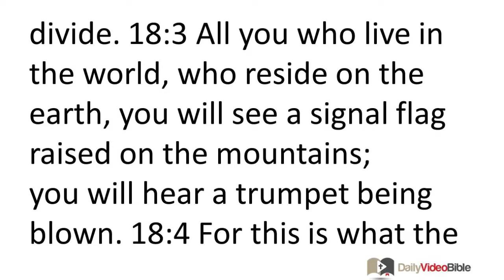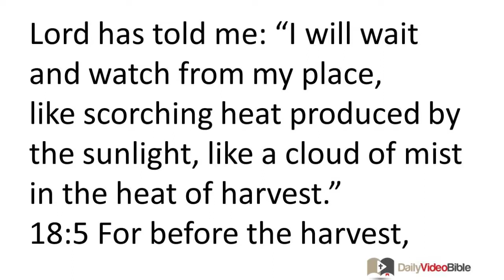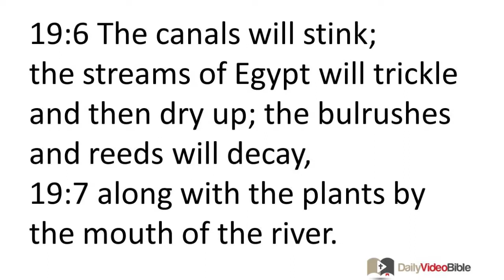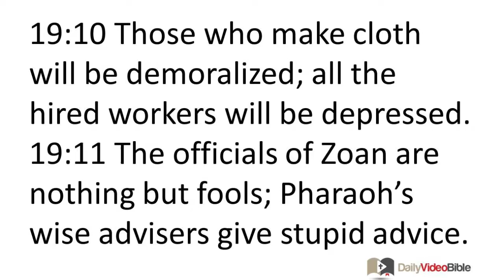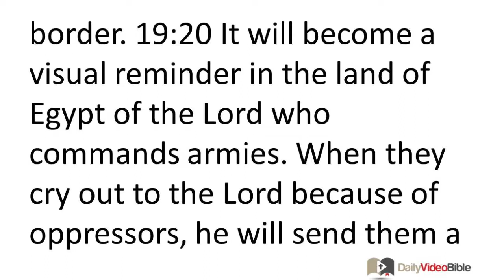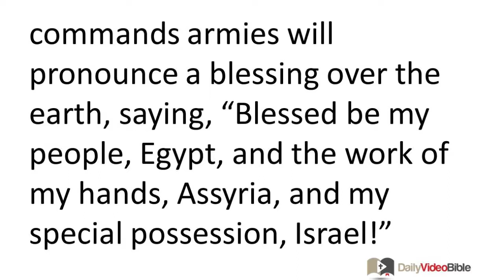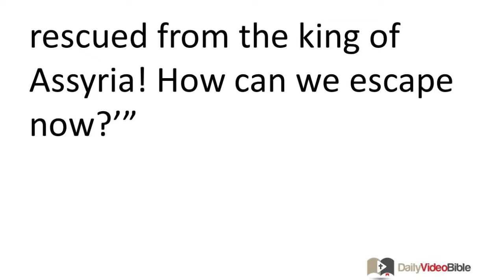September 4 Isaiah 18 thru 20 Old Testament for the Daily Video Bible DVB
Isaiah 18:1-7 - The Lord Will Judge a Distant Land in the South
18:1 The land of buzzing wings is as good as dead,
the one beyond the rivers of Cush,
18:2 that sends messengers by sea,
who glide over the water's surface in boats made of papyrus.
Go, you swift messengers,
to a nation of tall, smooth-skinned people,
to a people that are feared far and wide,
to a nation strong and victorious,
whose land rivers divide.
18:3 All you who live in the world,
who reside on the earth,
you will see a signal flag raised on the mountains;
you will hear a trumpet being blown.
18:4 For this is what the LORD has told me:
"I will wait and watch from my place,
like scorching heat produced by the sunlight,
like a cloud of mist in the heat of harvest."
18:5 For before the harvest, when the bud has sprouted,
and the ripening fruit appears,
he will cut off the unproductive shoots with pruning knives;
he will prune the tendrils.
18:6 They will all be left for the birds of the hills
and the wild animals;
the birds will eat them during the summer,
and all the wild animals will eat them during the winter.
18:7 At that time
tribute will be brought to the LORD who commands armies,
by a people that are tall and smooth-skinned,
a people that are feared far and wide,
a nation strong and victorious,
The tribute will be brought to the place where the LORD who commands armies has chosen to reside, on Mount Zion.